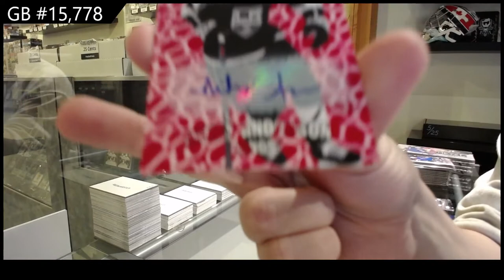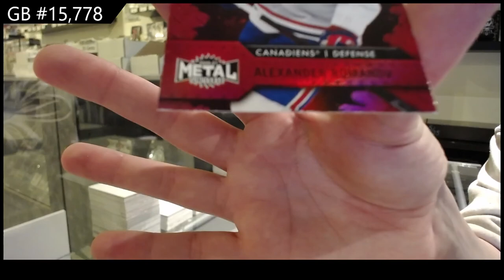20-21 Upper Deck Metal Universe Hockey 3 Box Break - C&C GB #15,778